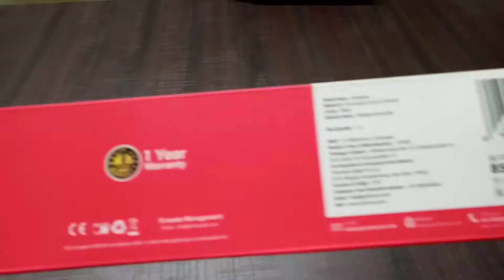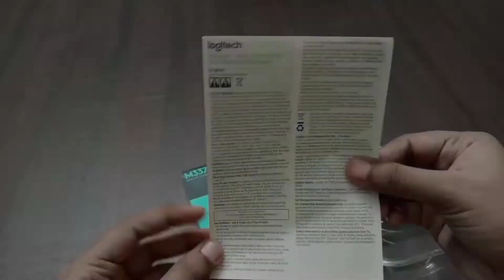Unboxing Portronic Bluetooth speaker and mouse